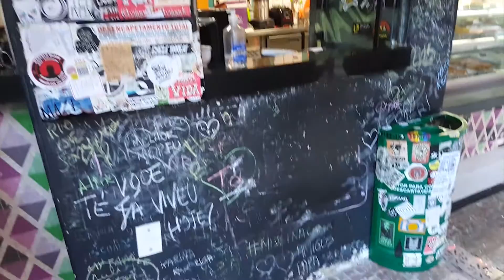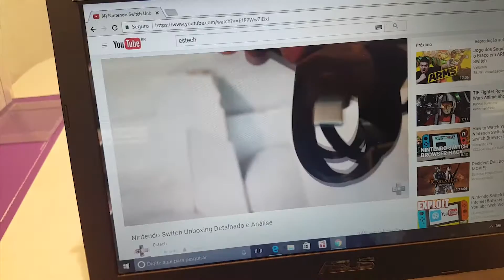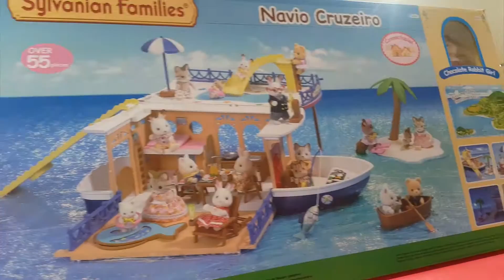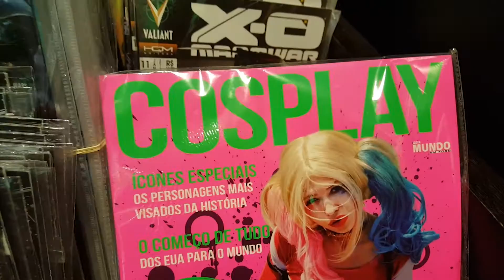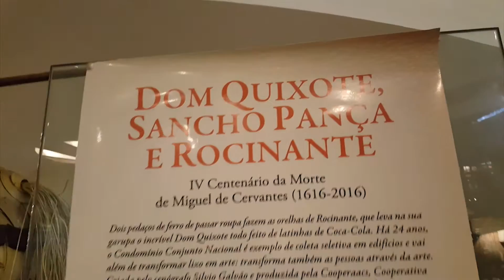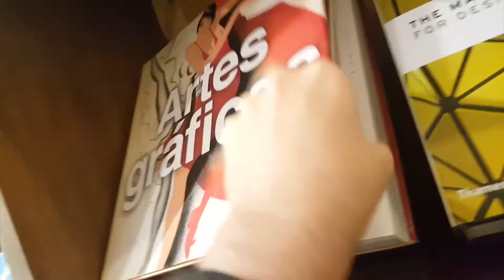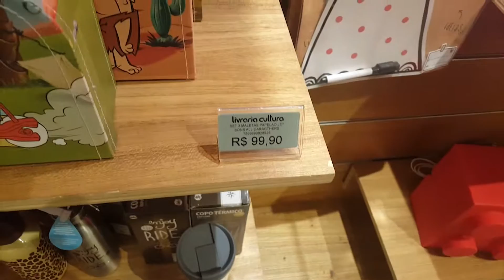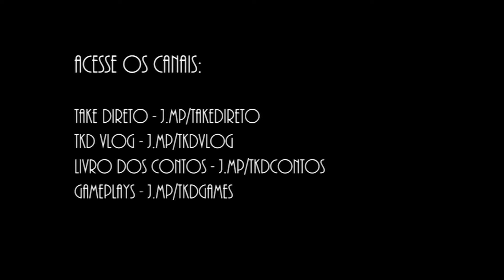Diversos Registros e Locais Interessantes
Confira, no vídeo de hoje diversos registros interessantes de São Paulo!